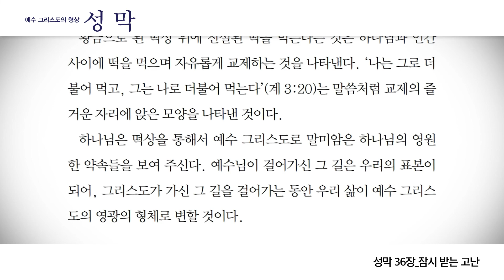[오디오북] 성막 36 - 잠시 받는 고난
우리가 받는 고난은 계속되는 것이 아니다. 데살로니가 성도들이 고난을 받았지만, 다시 오실 예수님께서 그들을 위로하시고 영원한 소망을 주셔서 그들이 소망 가운데 어려움을 이겨낼 수 있었다. 이 시대에도 믿음을 가지고 하나님을 섬기는 삶을 산다면 이 땅에 머무르는 잠시 동안의 고난은 지나가고 영원한 그 나라의 영광을 맛보게 될 것이다. 예수 그리스도께서 이 땅에 사시면서 많은 고난을 겪으신 후 영원한 하늘의 영광 가운데 있는 아버지의 보좌 앞에서 기뻐하고 계시듯이, 우리도 그의 영광에 참예하기 위하여 이 땅에서 잠시 동안 고난이 있음을 기억해야 할 것이다.